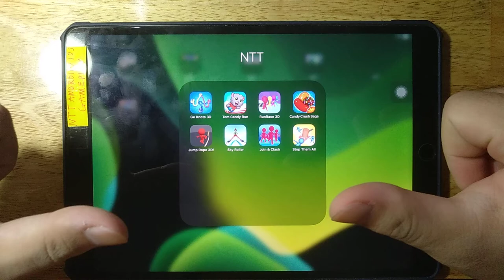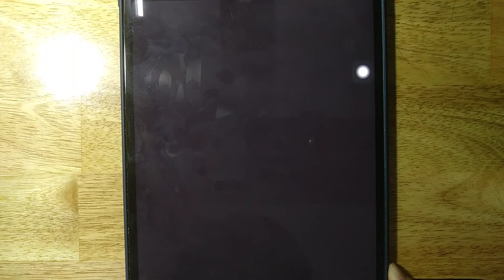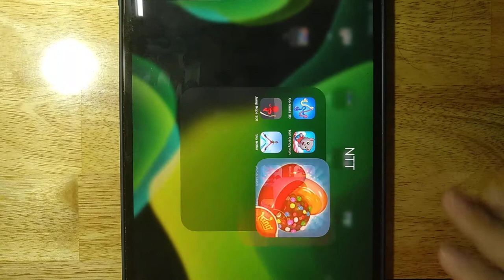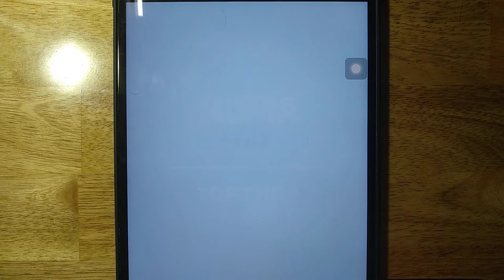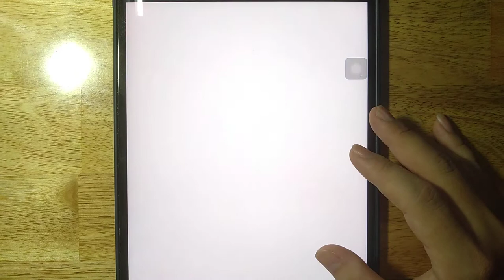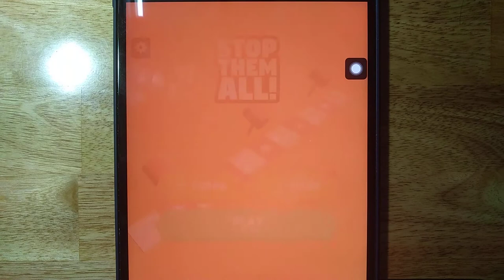Go Knots 3D, Tom Candy Run, RunRace 3D, Candy Crush Saga, Jump Rope 3D, Join $ Clash, Sky Roller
Go Knots 3D, Tom Candy Run, RunRace 3D, Candy Crush Saga, Jump Rope 3D, Join $ Clash, Sky Roller, Stop Them All

Android GamePlay
iOS GamePlay
iPad GamePlay
GamePlay Walkthrough